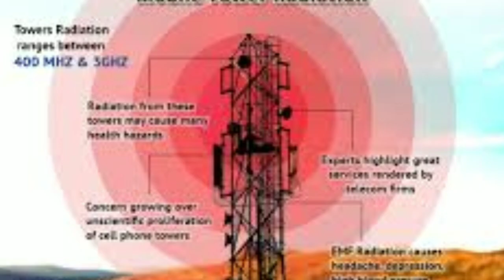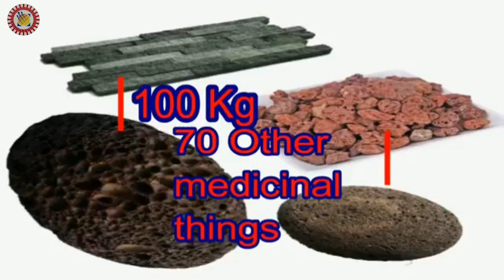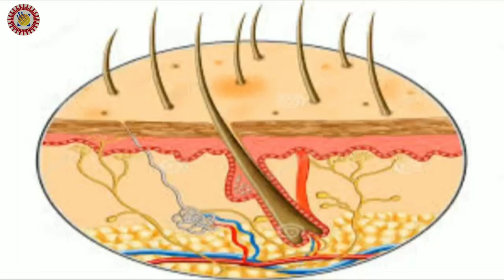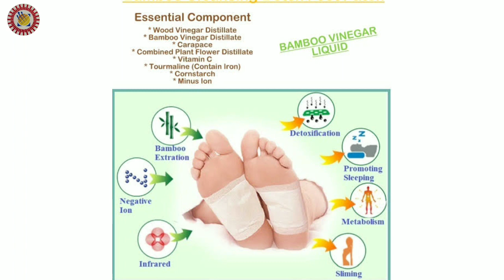🙏जोहार🙏 || संथाली प्लान || Product part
johar 🙏 संथाली MAZIX प्लान

अच्छे स्वास्थ्य के लिए बच्चे , बूढ़े, जवान, महिलाएं, पुरुष लोगों की मदद कर सकते हैं
1. कमजोर याददाश्त
2.शुगर (मधुमेह) डायबिटीज
3. ब्लड प्रेशर (B.P.)
4. दामा
5. मोटापा (obesity)
6. त्वचा/चर्म रोग
7. लिवर से जुड़ी कोई भी परेशानी
8. जोड़ों का दर्द
9. माइग्रेन
10. थाइरोड निजात पाने के लिए
11. किडनी
12. अनीमिया (खून की कमी)
13. कमजोर हड्डी
14. एलर्जी (Allergy)
15. सर्विकल(survical)
16. बाबासीर (piles) फिशर
17. स्ट्रेस (stress)
18. बुजुर्गों/के लिए
19. महिलाओं के लिए प्रेगनेंसी प्रॉब्लम डबल स्टेम सेल लेने से गर्भपात हो जाएगा
20. धूम्रपान/तंबाकू वाले के लिए
21. काम काजी व्यक्तियो के लिए
22. शराब सेवन करने वालों  के लिए
23. हृदय रोग
24. बाल झड़ने
25. त्वचा की देखभाल, खूबसूरत बने रहेंगे
26. पुरुषों महिलाओं में मोहंसो की समस्या
27. कैंसर
28. किसी भी प्रकार के रोग जड़ से खत्म करने के काम आती है
अधिक जानकारी के लिए दिए हुए नंबर  पर कॉल या व्हाट्सएप कर सकते हैंहैं 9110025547 धन्यवाद।